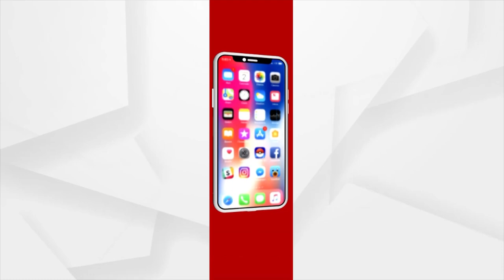President Murmu Remembers Her Mother During The Foundation Day Ceremony Of Jnanaprabha Mission